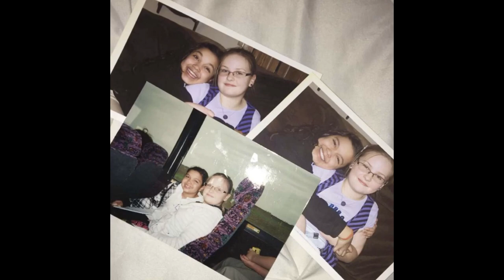Freeport High School Glow Ups